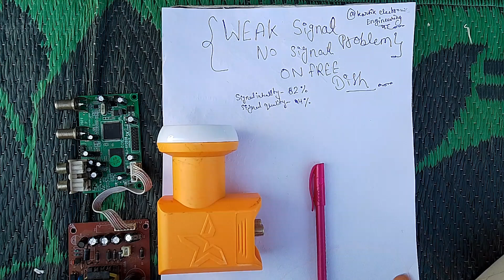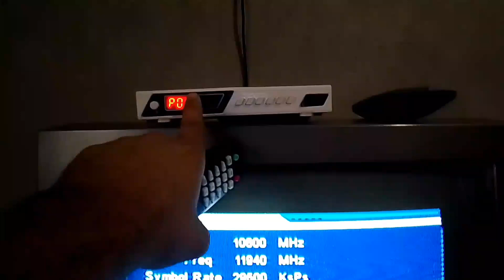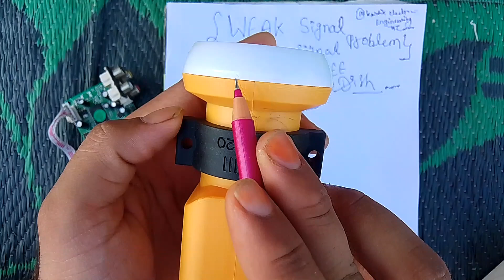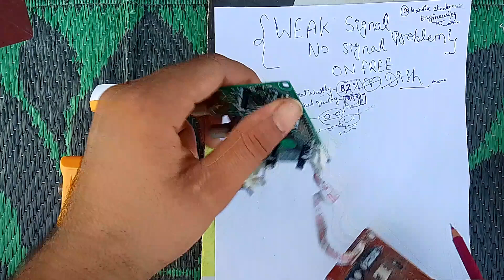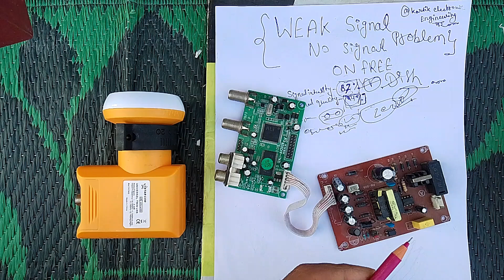How to solve no signal problem || agar tv mai no signal aaye to kya kare dth no signal problem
Problem 👇👇👇👇👇👇

TV mein signal nahin a rahe Hain to kya Karen
TV mein free channel single setting
Set top box free signal channel setting
TV per no single aaye to kya Karen
Signal intensity 60% signal quantity 0%
DTH no signal problem repair
Free DTH
Free dish mein no single bataye to kya Karen
How to solve no signal problem in TV
Set top box no signal problem
Signal intensity 0% signal quality 0%
DTH mein no signal ka Samadhan kaise karen
TV mein बार-बार no signal a raha hai to kaise theek Karen